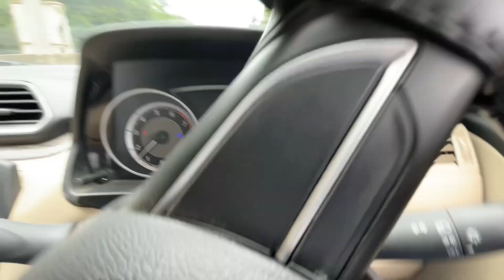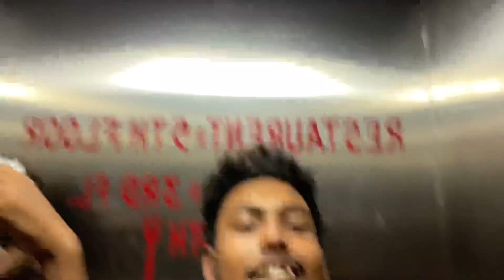OFF-ROAD KAR RHA THA DZIRE SE | 😁 ROAD HI TOD DIYA 🤣😝| GALI MEIN 100 KM/H SPEED!!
HI GUYS
        I AM ICON
    & AP DEKH RAHE HAIN IC ON VLOGS

CAMERA 📷 — PHONE 📱
PHONE -[🍎]-i PHONE 12
Mic 🎤- K8
VIDEO EDITING FROM -[VN - CAPCUT - ]
THUMBNAIL ~ ( PICSART)-🕵️‍♂️[CANVA-]